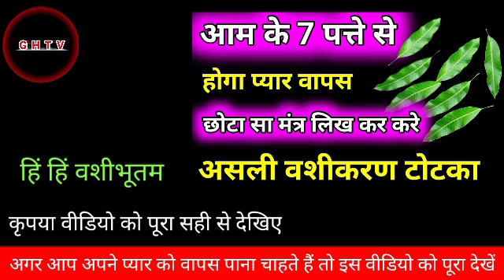आम के 7 पत्तों से वशीकरण टोटका | प्यार वापस पाने का वशीकरण टोटका | Vashikaran mantra | mohini totka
Video Title आम के 7 पत्तों से वशीकरण टोटका | प्यार वापस पाने का वशीकरण टोटका | Vashikaran mantra | mohini totka

प्रेम मंत्र
GHTV प्यार पाने का शिव मंत्र
GHTV
वशीकरण मंत्र
35 सेकंड में वशीकरण
वशीकरण
पैर के नीचे नाम लिखकर वशीकरण
मन में सोच कर वशीकरण
सोते समय वशीकरण
तुरंत वशीकरण
3 शब्द का वशीकरण
घर बैठे वशीकरण
मोबाइल में फोटो देखकर वशीकरण
महाशक्तिशाली वशीकरण
वशीकरण मंत्र के लिए किस माला का प्रयोग किया जाता है